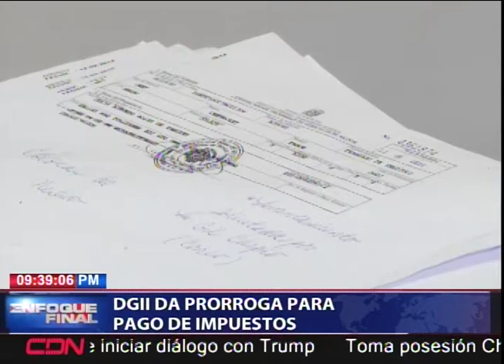DGII da prórroga para pago de impuestos